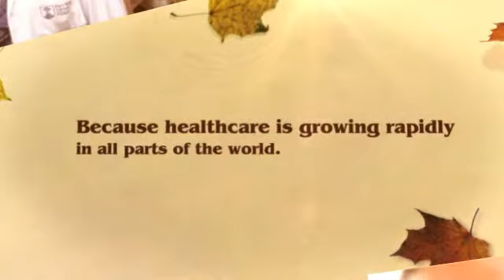Pharmacy Technician Schools Ft Walton Beach Fl Florida Tech Certification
Pharmacy experts get the job done less than the direct supervision of a certified pharmacist and conduct lots of pharmacy-related features. They refer any questions with regards to prescriptions, drug facts, or health and fitness issues into a pharmacist. Pharmacy techs get the job done inside a wide array of observe configurations, like community pharmacies, hospitals, the navy, in-home wellness treatment settings, long term treatment services, mail provider pharmacies, managed wellness care companies, and educational courses.

Pharmacy specialists get the job done in clean, structured, well-lighted, and well-ventilated regions. The majority of their workday is spent on their own feet. They could be required to raise heavy containers or to implement stepladders to retrieve supplies from significant shelves. Technicians get the job done the same hrs as pharmacists. This might contain evenings, nights, weekends, and holiday seasons. Due to the fact some medical center and retail pharmacies are open up 24 hrs on a daily basis, professionals may work various shifts. As their seniority increases, specialists normally have amplified control more than the hours they do the job. There are plenty of opportunities for part-time perform in both equally retail and healthcare facility options.